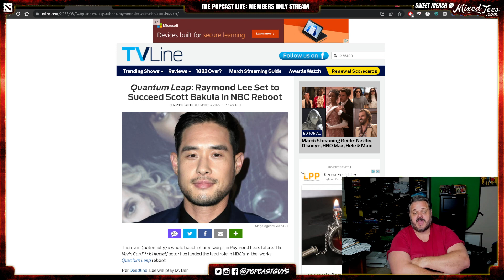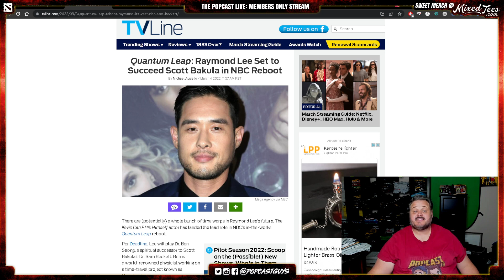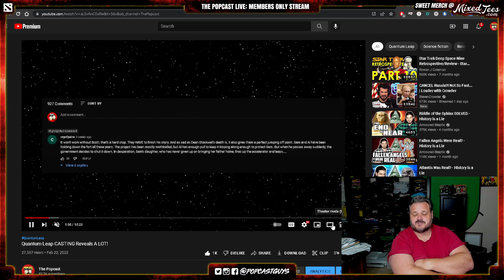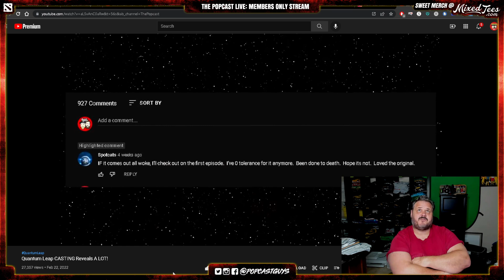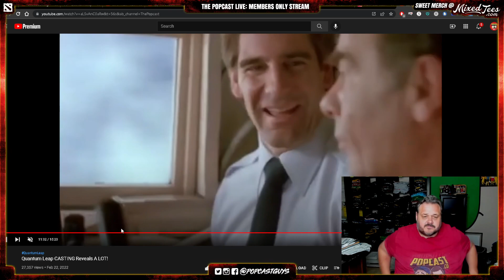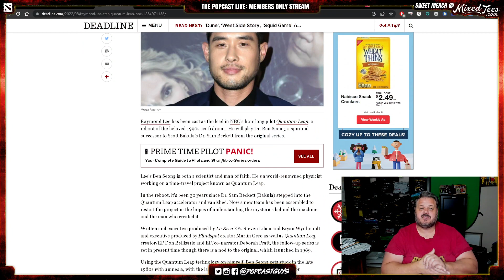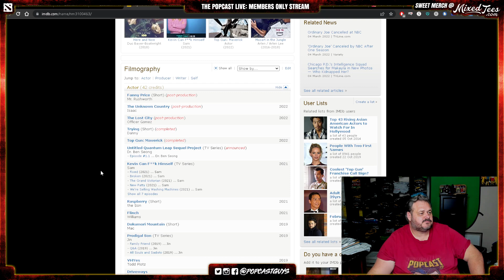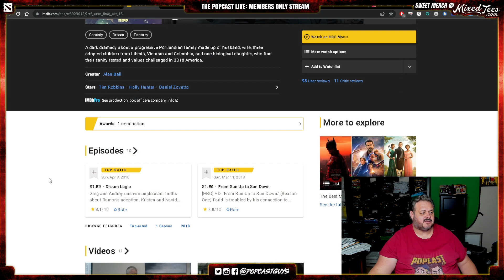Quantum Leap Sequel Series Pilot at NBC Casts Raymond Lee in Lead Role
The “Quantum Leap” pilot at NBC has cast Raymond Lee in one of the show’s lead roles, Variety has learned.

Serving as a sequel series to the original “Quantum Leap,” the new version takes place 30 years after Dr. Sam Beckett stepped into the Quantum Leap accelerator and vanished. Now a new team has been assembled to restart the project in the hopes of understanding the mysteries behind the machine and the man who created it.

Lee will star as Dr. Ben Seong, described as both a scientist and man of faith. He’s a world-renowned physicist working on a time travel project known as Quantum Leap.

Lee currently appears on the AMC series “Kevin Can F*** Himself,” which will end with its upcoming second season. He was also a series regular on the Alan Ball HBO series “Here and Now.” His other TV roles include “Made for Love,” “Mozart in the Jungle,” and “Scandal.” Next up, he will appear in “Top Gun: Maverick,” which hits theaters on May 27.